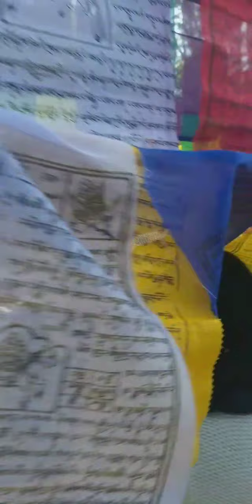New year vlog..with full of positive vibes....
New beginning,new vibes.
Wishing every to happy newyear...